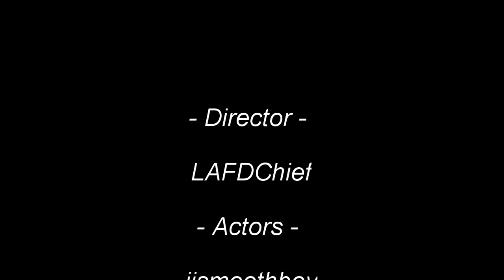Los Angeles City Roleplay Trailer | ER:LC | Link is in Description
Los Angeles City Roleplay is an Immersive Community on the platform of Emergency Response Liberty County - Roblox.

We are a growing community of less than 100 Members, it would really help if you joined and got us that little bit closer to 100 Members.